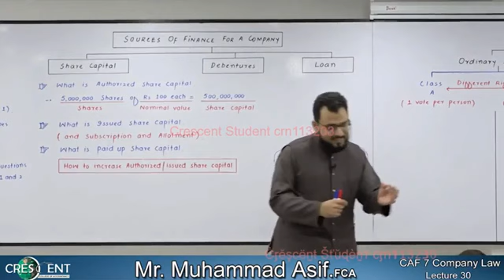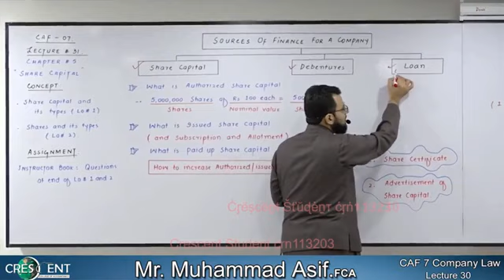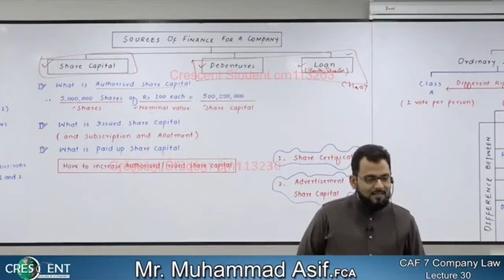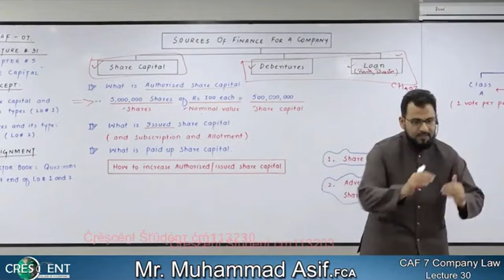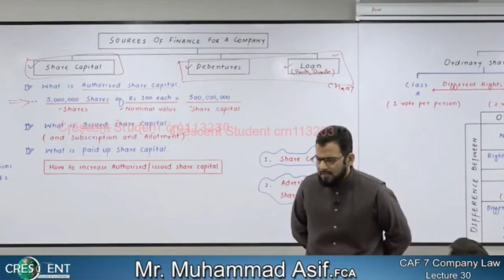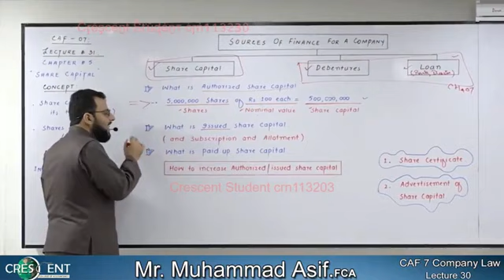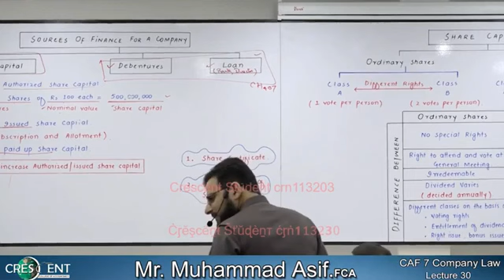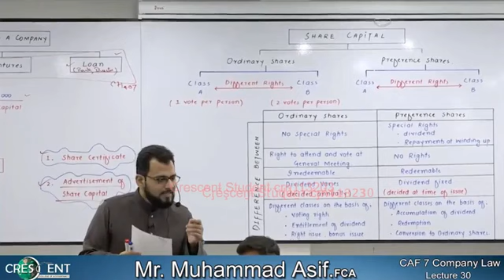CAF-07 Company Law Lecture-30 By Sir Muhammad Asif FCA (Sep-22) companylaw